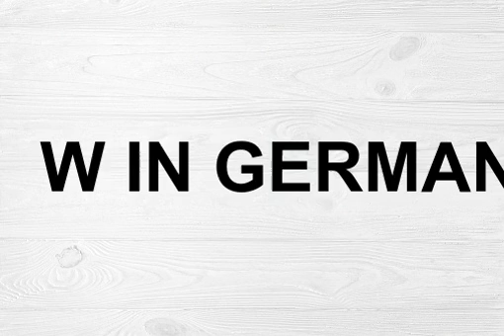How To Pronounce W In German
The letter W in German is pronounced like the English letter V. The letter W is a vowel and is pronounced with a short, sharp sound. The letter W is used in German to represent the sound of the English letter V.